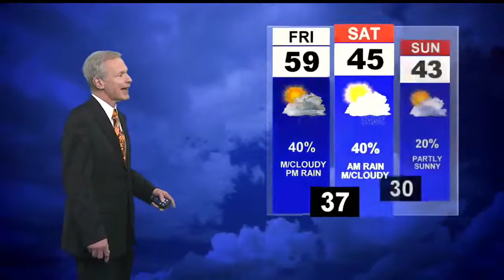A pleasant Thanksgiving afternoon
Late afternoon rain for Friday